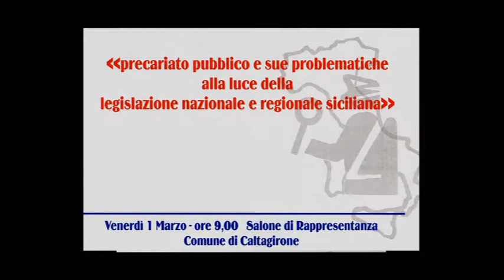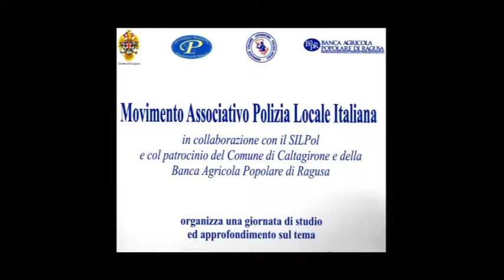giornata di studio polizia locale